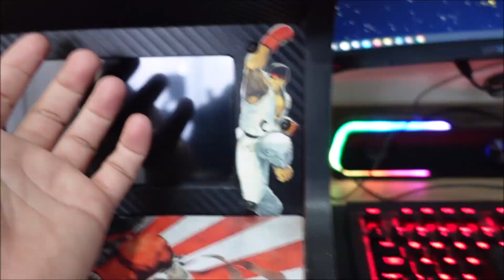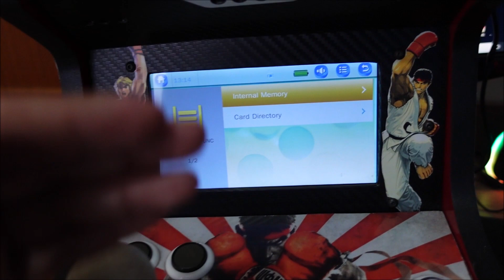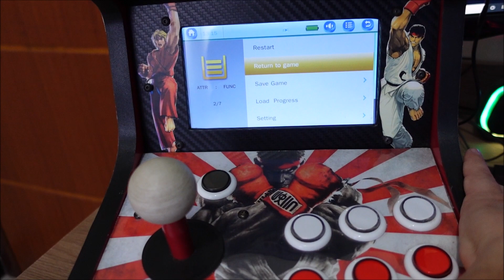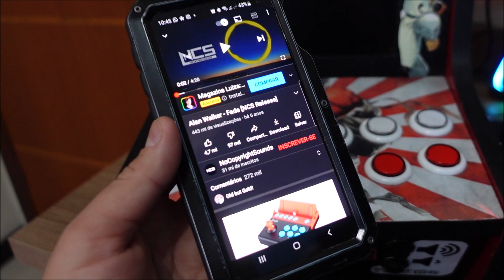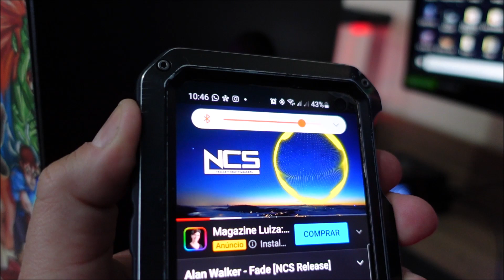mini arcade CASEIRO bluetooth [não existe, só aqui no canal]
link do mini console

PRODUTOS TOPS ALIEXPRESS RECOMENDADOS
placa mini itx
xeon 1270v3
ssd 120gb  Kingspec
nvme kingspec
fita led digital  rgb ws2812b
tela 5'' para modding
pasta térmica mx2 e mx4